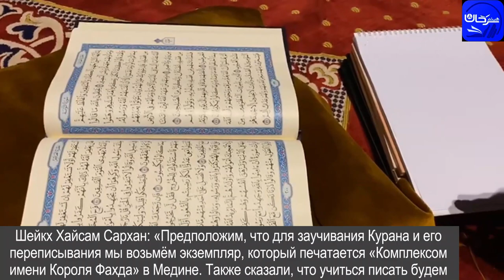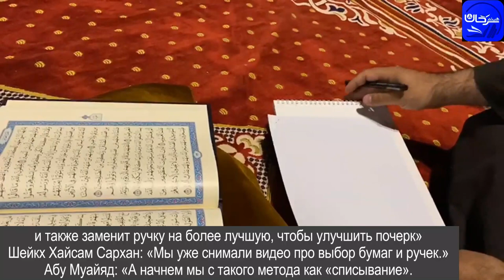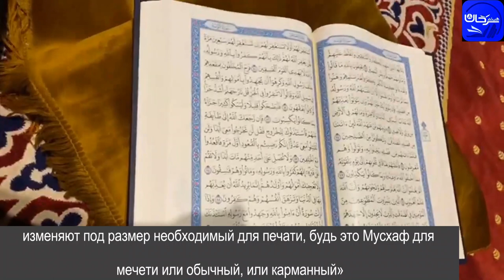04/16 Практическое занятие по переписыванию Курана. 1часть.